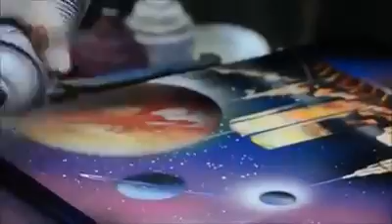Amazing Art Panter watch this.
If you watch this and plzz like and shere.